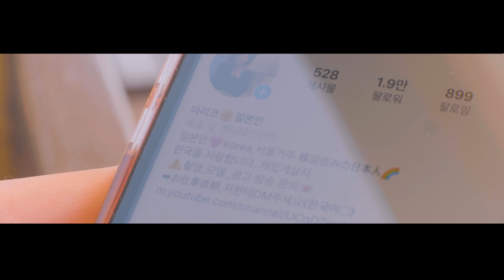A Japanese model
GH5+Voigtlander42.5mm+premiere pro cc 2019